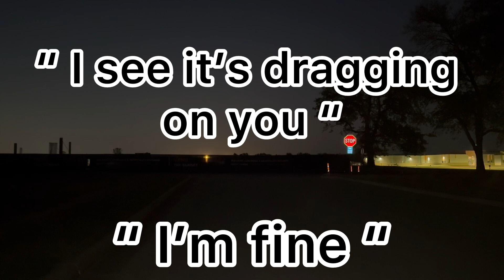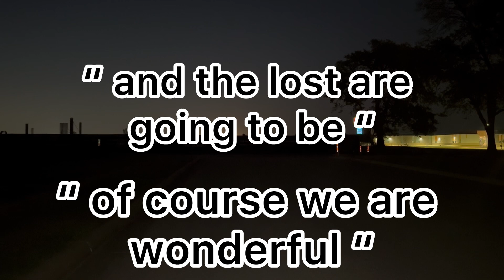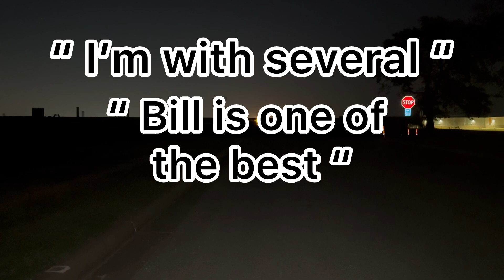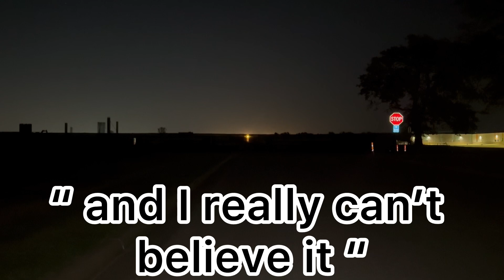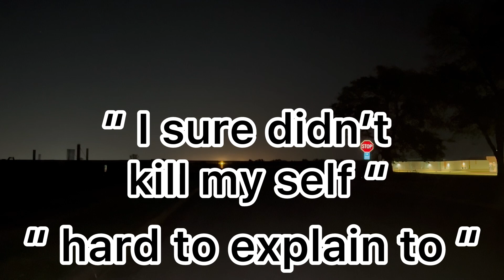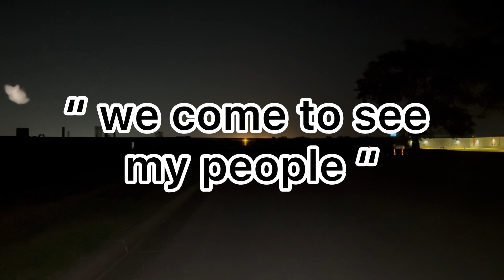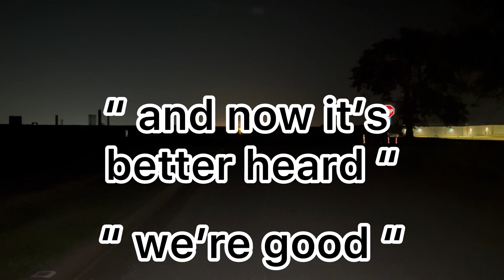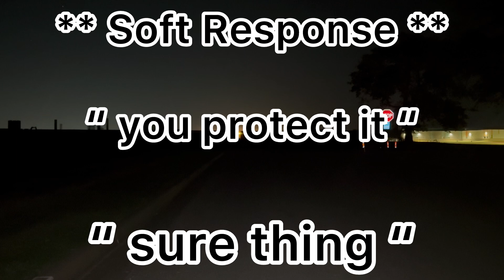What Really Happened to Trey?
Hey Y’all we hope your enjoying this Murder/ Cold Case mini series we have been doing and this weeks video is no different . This week we meet up with Miss Gina who is a big time supporter and friend of the channel and we talk to her cousin Trey . Trey was a successful young man with a bright future and a wonderful family. Trey was a single father that lost his wife during the birth of their daughter and unfortunately just a year later he would lose his own life .

In this video I will be keeping certain details and opinions out to ensure the privacy and respect of his family . The details I received about this case came from a close family member. Please note that Trey’s passing was NOT ruled a homicide due to the lack of evidence .